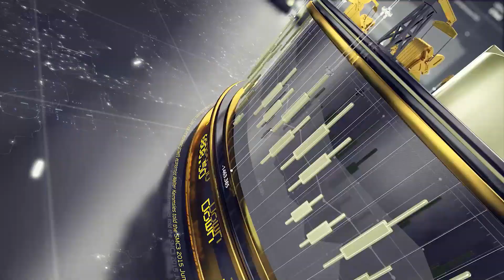Markets Are Back!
BUBBA'S DAILY FUTURES SPEC TRADES